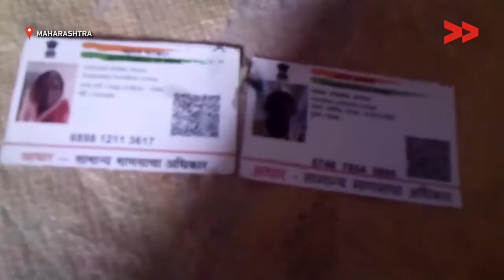People with Aadhar card without government facilities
Radhika Chincholikar reports from Aundha, Maharashtra for Video Volunteers.